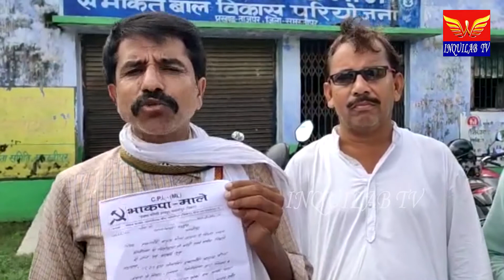मातृ वंदना योजना में करोड़ों रूपये की अवैध निकासी- सुरेन्द्र सिंह।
उच्च स्तरीय जांच की मांग पर जिलाधिकारी को आवेदन- माले
मोसमात के नाम से उठाए गए मातृत्व लाभ की राशि- प्रभात रंजन गुप्ता!
60-70 वर्षीय पोता-पोती वाले महिला के खाते में भेजे गये राशि!
कारबाई को लेकर सड़क से सदन तक होगा संघर्ष- नौशाद तौहीदी!
प्रधानमंत्री मातृ वंदना योजना के तहत गर्भवती और स्तनपान कराने वाली महिला व माताओं को 5 हजार रूपये आर्थिक सहायता प्रदान सीधे उनके खाते में करना है. इसमें आधारकार्ड, बैंक खाता एवं 2500 रु० घूस लेकर अनाधिकृत व्यक्ति 5 हजार रू० प्रखण्ड के 30 हजार से अधिक महिलाओं के खाते में ट्रांसफर कर करोड़ों रू० सरकारी राशि को चुना लगा दिया. आश्चर्य की बात है कि विभाग को इसकी भनक तक नहीं लगी और करीब साल भर से यह गोरख धंधा हजारों दलाल- विचौलिया की मिलीभगत जोरशोर से चलाया जा रहा है. महिलाओं के प्रथम प्रसव के दौरान सहायतार्थ मिलने वाले 5 हजार रूपये नियम को ताक पर रखकर 60-70 वर्ष के महिलाओं, यहाँ तक कि विधवा के खाते पर भी ट्रांसफर कर दिए गए. वहीं 2500 रू० नजराना नहीं देने पर वास्तविक महिलाएं भी लाभ से वंचित रह गई. इस योजना में लूट की इतनी तीव्रता रही कि हर वार्ड में 4-5 दलाल तैयार हो गये और देखते ही देखते एक अनुमान के अनुसार प्रखण्ड में करीब 15 करोड़ रूपये लूट लिये गये. लाटरी लगने की भांति कुछ विचौलिया लाखपति तो कुछ करोड़पति हो गये जबकी सैकड़ों महिलाएं जो सूद पर या समूह से व्याज पर 2500 रू० विचौलिया को 5 हजार रू० मिलने की आश में दे दी, पोल खुलने के बाद उनके हाथ खाली रह गये.
  ताजपुर सीडीपीओ कार्यालय के अनुसार इस वित्तिय वर्ष में ताजपुर बाल विकास परियोजना कार्यालय में प्रधानमंत्री मातृत्व वंदना योजना का सेविका द्वारा मात्र 171 फॉर्म जमा हुआ है और वर्ष 2017 से अबतक 6500 फॉर्म जमा हुआ है लेकिन मिली जानकारी के अनुसार दलालों द्वारा केवल ताजपुर प्रखंड क्षेत्रों में 30 हजार से अधिक महिलाओं के खाता में रुपया भेजकर आधा राशी की उगाही किया गया है। आश्चर्य की बात है कि लाभुकों का न तो आफलाइन, आनलाईन फार्म ही भरा गया और न ही किसी फार्म या कागजात पर हस्ताक्षर लिया गया जबकी रू० खाते पर ट्रांसफर कर दिए गए. भाकपा माले के माहव्यापी जांच टीम के अनुसार इस योजना का जिलेभर का जांच कराया जाए तो अरबों रूपये का घोटाला सामने आ सकता है और दर्जनों सफेदपोश, विचौलिया, सत्ताधारी बेपर्दा हो सकते हैं.
  इस लूट की भयावहता को देखते हुए भाकपा माले प्रखंड सचिव सह जिला स्थाई समिति सदस्य सुरेन्द्र प्रसाद सिंह, प्रभात रंजन गुप्ता, नौशाद तौहीदी, जितेन्द्र सहनी, मो० जावेद, चांद बाबू ने इस संबंध में सीडीपीओ विभा कुमारी से वार्ता के बाद जिलाधिकारी शशांक शुभंकर को आवेदन देकर उच्च स्तरीय जांच कर तमाम आरोपियों पर एफआईआर दर्ज करने, सरकारी राशि रिकवरी करने की मांग की है. उन्होंने कहा है कि अगर जिलाधिकारी चाहे तो माले टीम उन्हें कुछ महत्वपूर्ण क्लू देगी ताकि महिलाओं के लिए जारी राशि लूटने वालों पर कारबाई हो सके. माले नेता ने इसे लेकर 23 अगस्त को लाकडाउन का पालन करते हुए पार्टी कार्यालय एवं अपने-अपने घरों में धरना देने की घोषणा की।